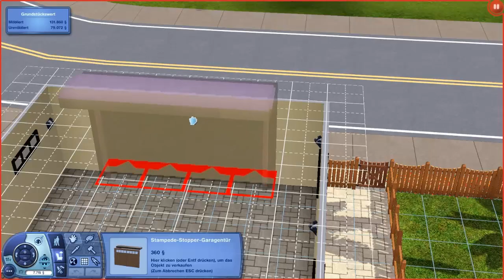Let's Play Die Sims 3 #104 - Am alten Pier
cViel Spaß mit diesem Let's Play wünscht euch Voltra. Gefällt euch das Video? Hier habt ihr meine Kanalseite, dort findet ihr alle Videos und Playlists zu sämtlichen Aufnahmen: